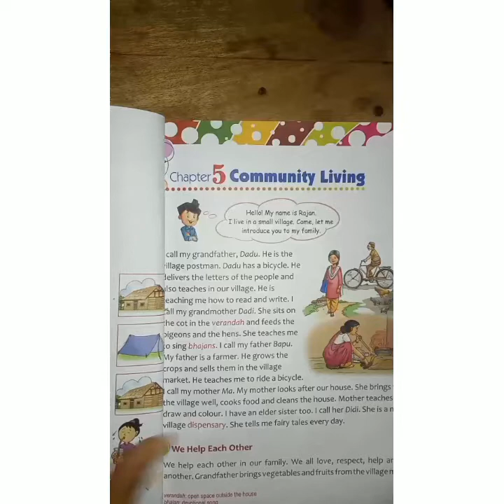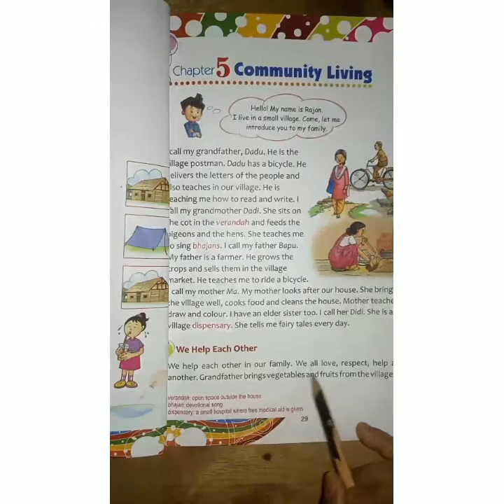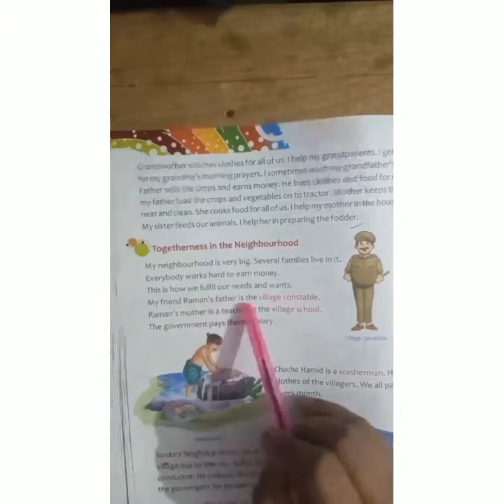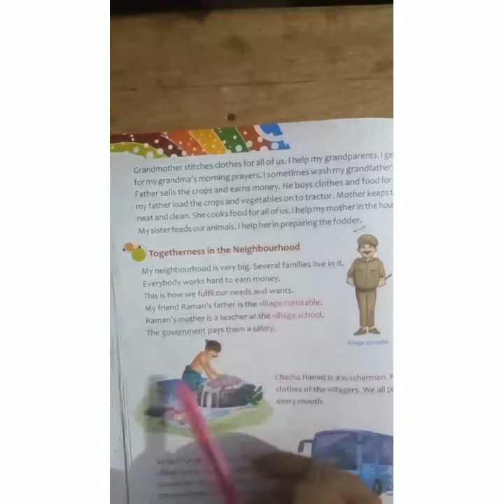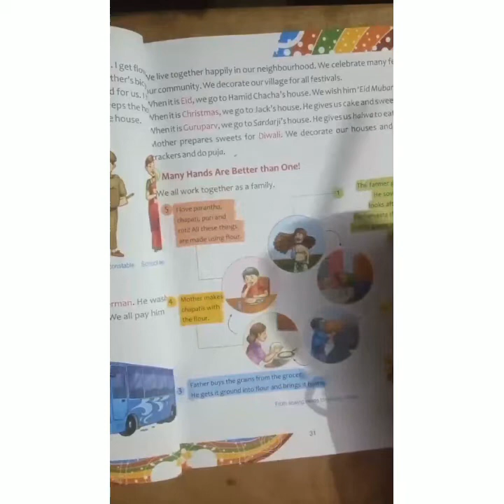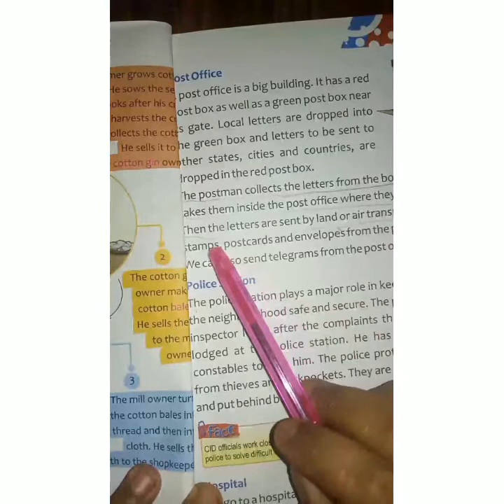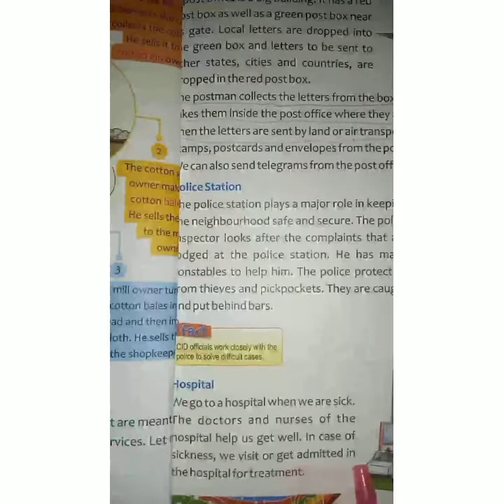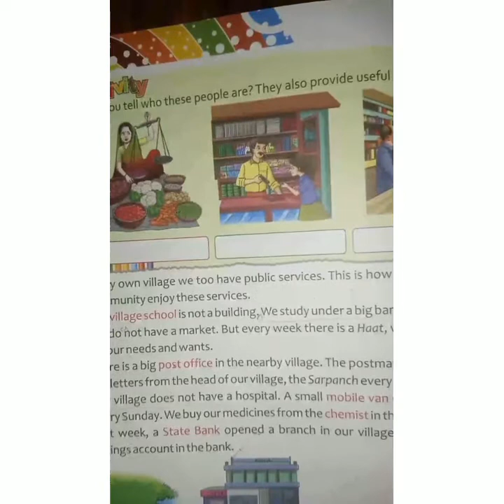Class 3rd - English Medium - Social Studies - chapter 5 - part 1-4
Video by : Mrs. Anita Pandey